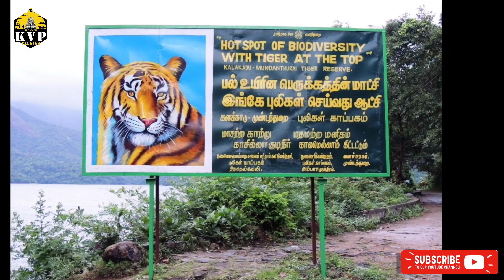திருநெல்வேலியை சுற்றி உள்ள சுற்றுலா தளங்கள்|மிஸ் பண்ணாதீங்க👌😍🤩| KVP Talkies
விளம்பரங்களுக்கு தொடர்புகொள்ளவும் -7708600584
For Advertisement contact -
             Ragavan

Content&Script - S.Ragavan
Camera - Ragavan